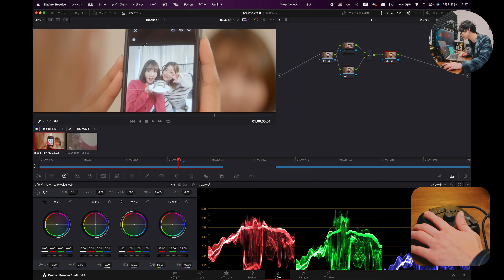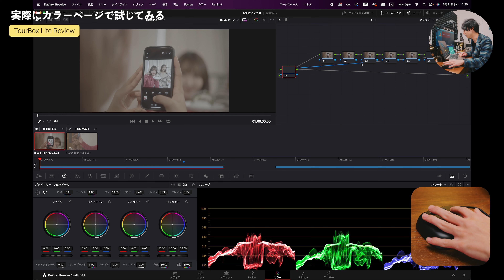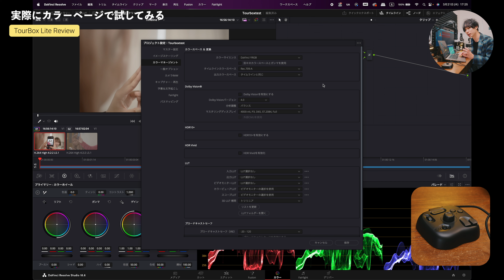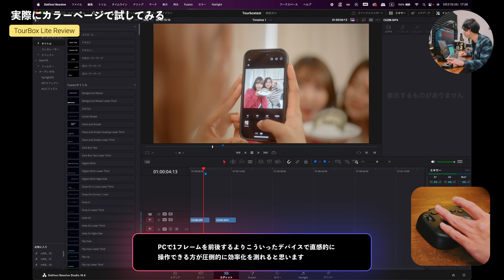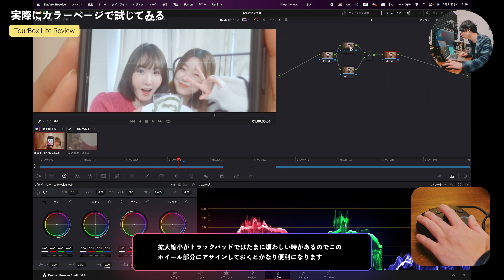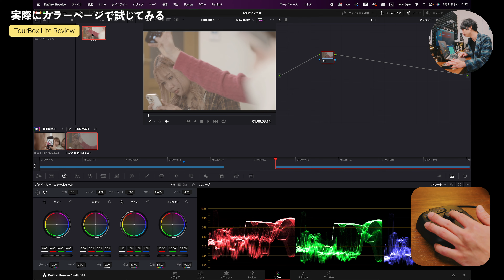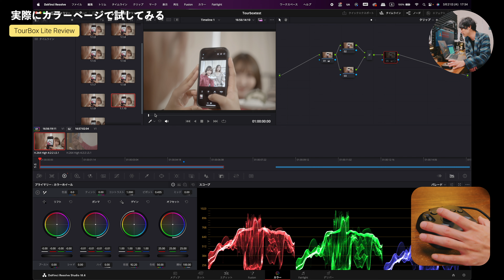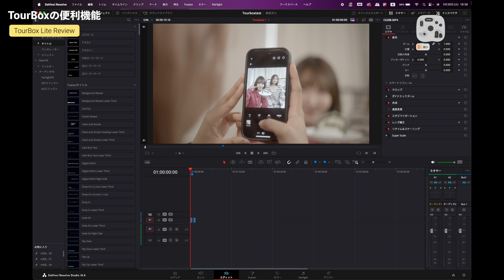【爆速編集】これ使ったらDaVinci Resolveの作業効率が半端ない件 | TourBox Lite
◽️提供 : TourBox

▼製品ページ

左手デバイスで大人気のTourBoxから最新作でビギナー向けのモデル「TourBox Lite」が発売されました！
1万円台で買えてほぼ全ての編集ソフトに対応しているのでむしろこれは簡単に元を取れる気がする...！

◽️目次
0:00〜オープニング
0:41〜このコスパで大人気製品最新作が
3:24〜カラーページで試してみる
14:54〜TourBoxの便利機能
17:08〜今回のまとめ

▼普段YouTubeや撮影で愛用しているレンズなどの機材一覧

■この動画はMotionVFXのプラグインで編集しています
▼MotionVFX

■照明
・ZHIYUN
MOLUS G200
MOLUS X100
MOLUS G60
FIVERAY V60

■マイク
・Sennheiser MKH416
・RODE Wireless Pro(32bit Float)

■編集
DaVinci Resolve Studio(認定トレーナー)

▼SNS
・X(旧Twitter)

音楽・映像制作に特化したクリエーターチームです。